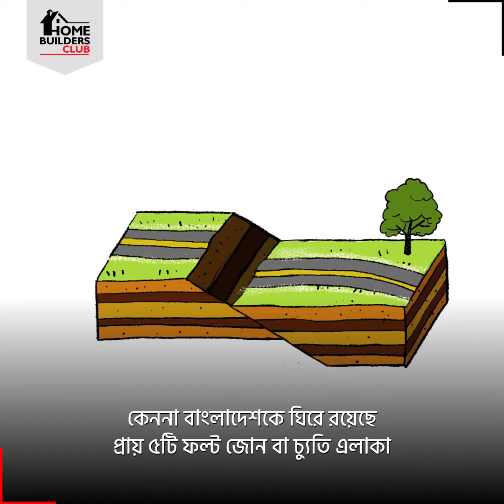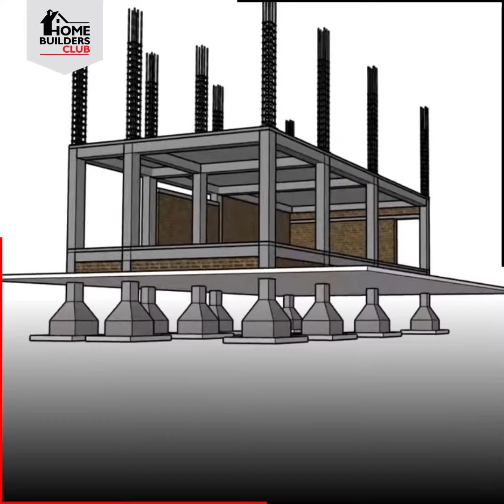ভূমিকম্পে স্থাপনার নিরাপত্তা | Earthquake safety guide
ভৌগোলিক কারণেই ভূমিকম্পের প্রবল ঝুঁকিতে আছে গোটা দেশ। কেননা বাংলাদেশকে ঘিরে রয়েছে প্রায় ৫টি ফল্টি জোন বা ঝুঁকিপূর্ণ এলাকা। এদিকে ২০১৭ সালের একটি গবেষণা বলছে, দুর্বল অবকাঠামোর কারণে সাড়ে ৭ মাত্রার একটি ভূমিকম্পেই ধসে যেতে পারে রাজধানী ঢাকার এক-চতুর্থাংশ বাড়ি। ভৌগোলিক অবস্থান বদলানো অসম্ভব। কিন্তু জানেন কি, চাইলেই আপনার স্থাপনাকে গড়ে তোলা সম্ভব অনেকটাই ভূমিকম্প-প্রতিরোধী! কীভাবে?

স্বপ্নের বাড়ির খুঁটিনাটি জানতে ঘুরে আসুন: homebuildersclub.org